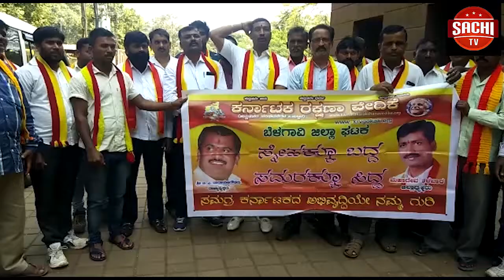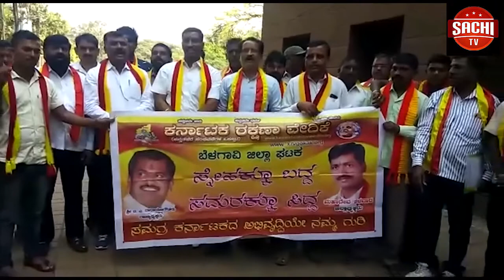ಯಾರು ನಮ್ಮ ಸಮಾಜ ತುಳಿಯೋಕೆ ಹೊರಟ್ಟಿದ್ದಾರೂ ಅವರಿಗೆ ಉತ್ತರ ಕೊಡುವ ಕೆಲಸವಾಗಿದೆ ಎಂದು ಶಾಸಕ ಬಿ.ಸಿ.ಪಾಟೀಲ್ ಹೇಳಿದಾರೆ.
ವೈ.ಓ:ದಾವಣಗೆರೆ ಜಿಲ್ಲೆಯ ಹರಿಹರ ತಾಲೂಕಿನ ವೀರಶೈವ ಲಿಂಗಾಯತ ಪಂಚಸಾಲಿ ಪೀಠದಲ್ಲಿ  ಏಪ€ಡಿಸಿದ ಕಾರ್ಯಕ್ರಮದಲ್ಲಿ ಶಾಸಕ ಬಿ.ಸಿ.ಪಾಟೀಲ್ ಮಾತನಾಡಿ ವೀರಶೈವ ಲಿಂಗಾಯತ ಎಂಬ ವಿಚಾರ ಬಂದಾಗ, ನಾವು ಒಳಪಂಗಡವನ್ನು ಮರೆತು ಒಂದಾಗಬೇಕು. ನಾವೆಲ್ಲಾ ಒಂದಾದಾಗ ಯಾರೂ ನಮ್ಮ ಸಮಾಜವನ್ನು ಏನೂ ಮಾಡಲು ಆಗೋದಿಲ್ಲಾ. ನಾವು 17 ಜನ ರಾಜೀನಾಮೆ ಕೊಟ್ಟು ನಮ್ಮ ಸಮಾಜದ ಯಡಿಯೂರಪ್ಪನವರನ್ನು ಸಿಎಂ ಮಾಡಿದ್ದೇವೆ. ಯಡಿಯೂರಪ್ಪರನ್ನು ಸಿಎಂ ಮಾಡಿದಕ್ಕೆ ನಿಮಗೆಲ್ಲಾ ಧನ್ಯವಾದಗಳು. ಕಳೆದು ಹೋಗುತ್ತಿರುವ ಸಮಾಜಕ್ಕೆ ಧ್ವನಿಗಳು ಉದ್ಬವವಾಗಿ ಶಕ್ತಿ ನೀಡುವ ಕೆಲಸವಾಗುತ್ತಿದೆ ಎಂದು ಹೇಳಿದ್ದಾರೆ.